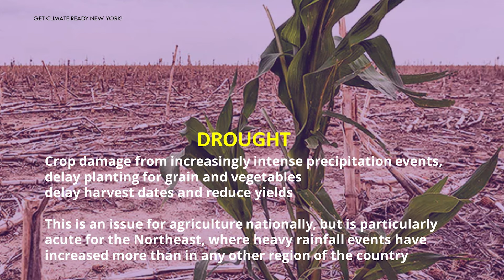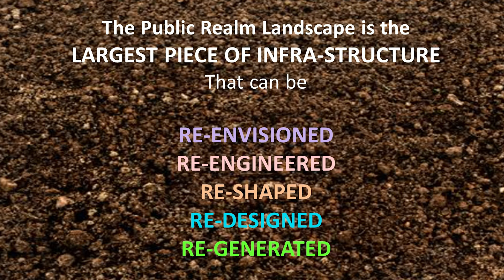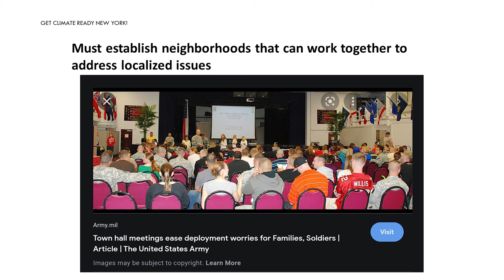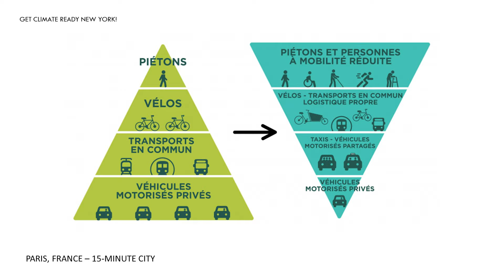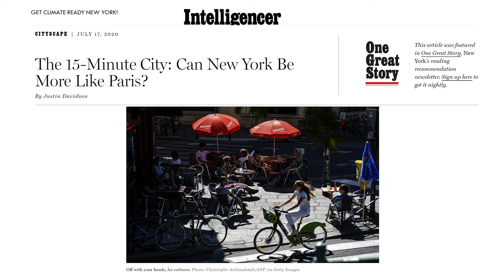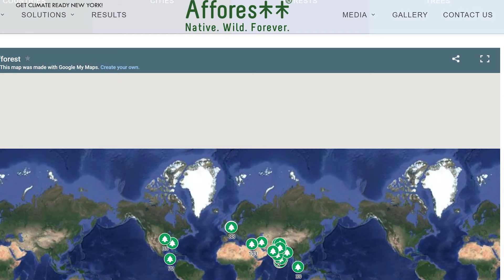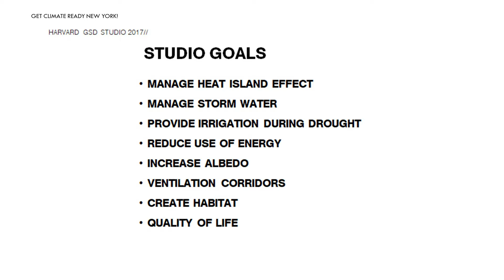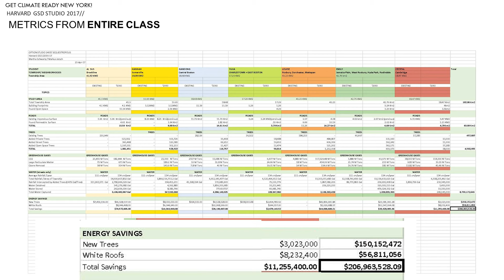Courageous by Design: Three Perspectives on Leading with Landscape Architecture with Martha Schwartz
Schwartz presents a personal story of pivoting from landscape architecture to becoming a climate activist in 2016. She starts with the major issues she sees including urban heat island effect, failing infrastructure, and sea level rise and shares what she thinks can be done to mitigate these problems.